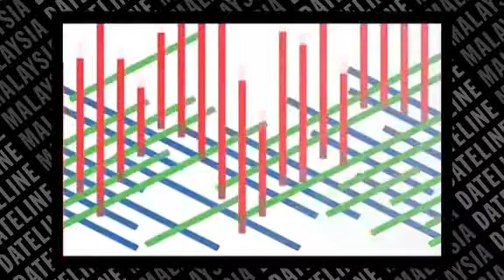Four feared dead in 2nd Penang Bridge ramp collapse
Four people are feared killed, after a section of a ramp connecting the Tun Dr Lim Chong Eu Expressway to the 2nd Penang Bridge in Batu Maung collapsed.